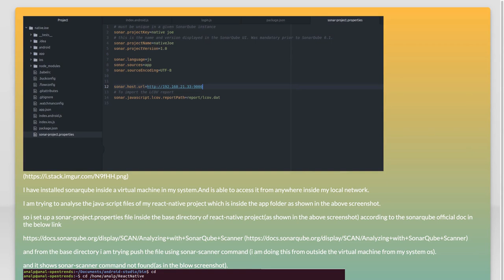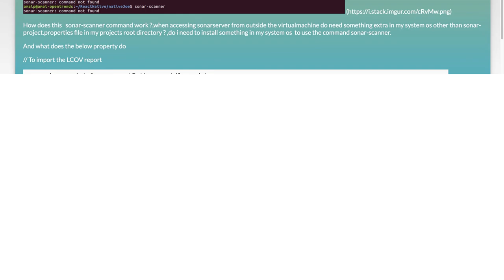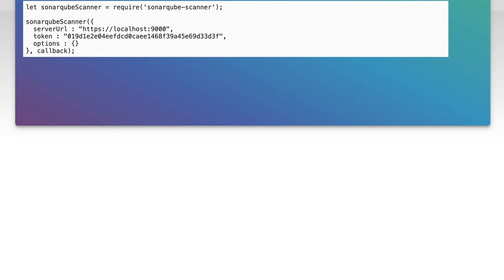How to Analyze a React Native Project with SonarQube: A Step-by-Step Guide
In this video, we dive into the world of code quality and project analysis using SonarQube, specifically tailored for React Native applications. Whether you're a developer looking to enhance your project's maintainability or a team lead aiming to ensure high standards, this step-by-step guide will walk you through the process of setting up and utilizing SonarQube effectively. Join us as we explore best practices for analyzing your React Native project and uncovering valuable insights to improve your codebase.

Today's Topic: How to Analyze a React Native Project with SonarQube: A Step-by-Step Guide

Related to: reactnative, sonarqube, projectanalysis, codequality, softwaredevelopment, step-by-stepguide, staticcodeanalysis, reactnativetutorial, sonarqubetutorial, bestpractices, codereview, softwareengineering, performanceoptimization, debugging, technicaldebt, continuousintegration, ci/cd,